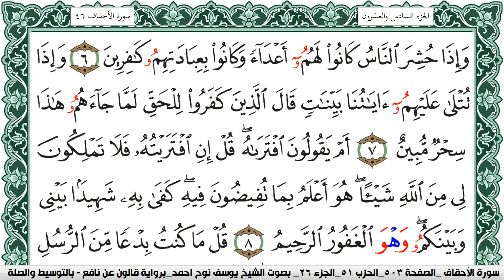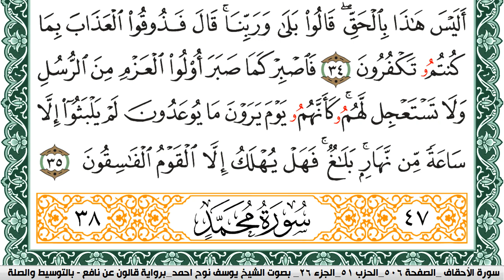سورة الأحقاف مكتوبة يوسف نوح احمد Surah Al Ahkaf برواية قالون عن نافع بالتوسيط والصله